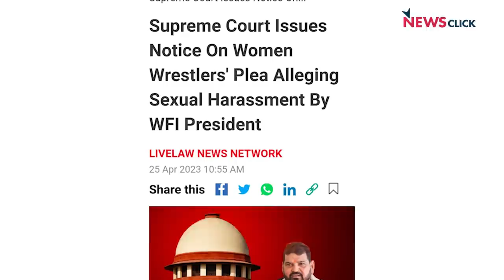BJP सांसद के खिलाफ महिला खिलाड़ी CJI चंद्रचूड़ के पास गईं! Modi सरकार की चुप्पी शर्मनाक!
Olympics में देश का नाम रोशन करने वाली महिला खिलाड़ियों को जंतर मंतर पर धरना देना पड़ रहा है क्योंकि कुश्ती संघ के पूर्व महाध्यक्ष ब्रिज भूषण शरण पर खिलाड़ियों ने यौन उत्पीड़न का आरोप लगाया लेकिन इस मामले में अभी तक कोई कार्रवाई नहीं हुई हैI साथ ही केंद्र सरकार भी इस पर चुप्पी साधे हुए हैI इसी मुद्दे पर 'बोल के लब आज़ाद हैं तेरे' के आज के एपिसोड में वरिष्ठ पत्रकार Abhisar Sharma चर्चा  कर रहे हैंI